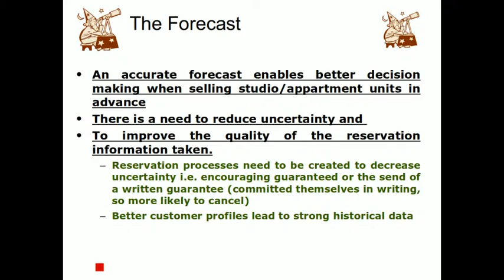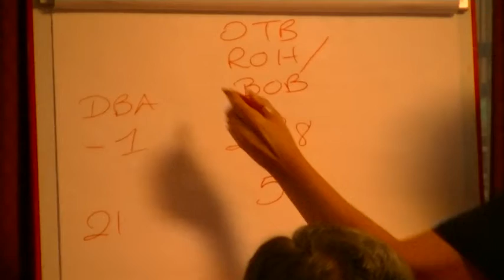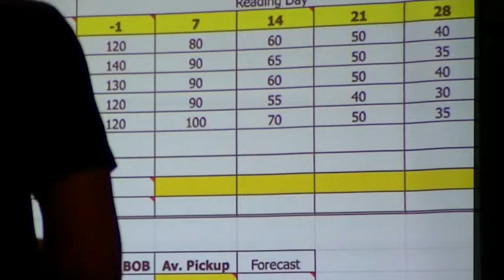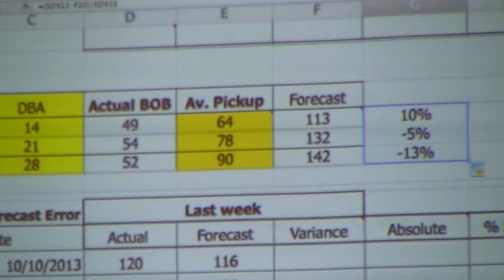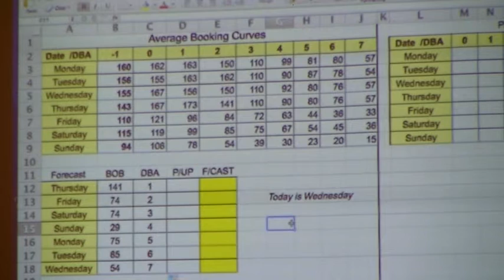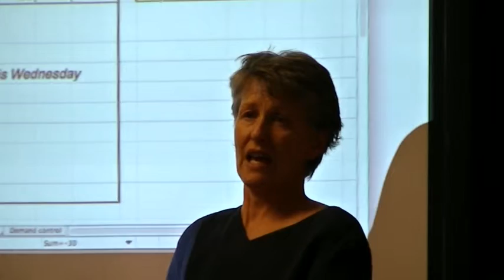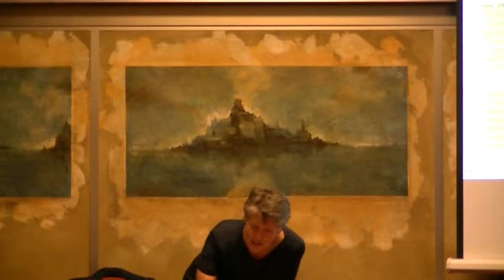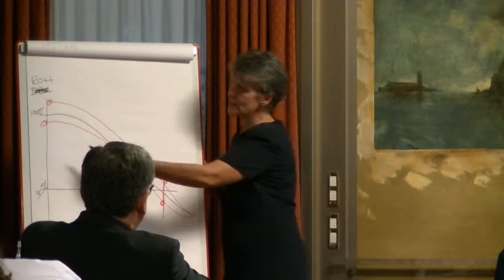Forecasting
Kate Varini, from floofl.com, explains how to perform accurate demand forecasting and pricing of hotel inventory or any other service.